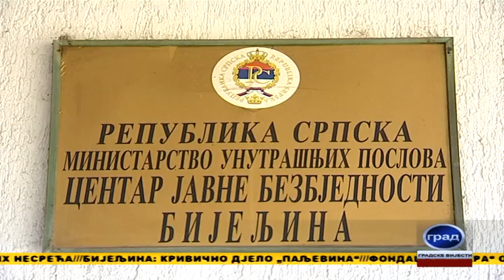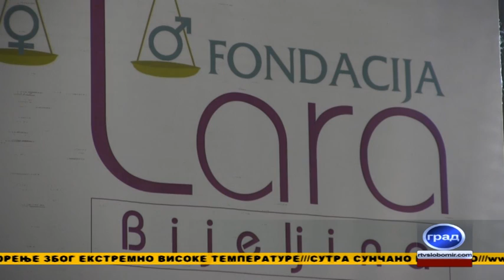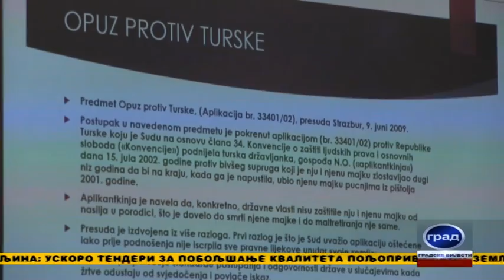GRAD 08 07 2021